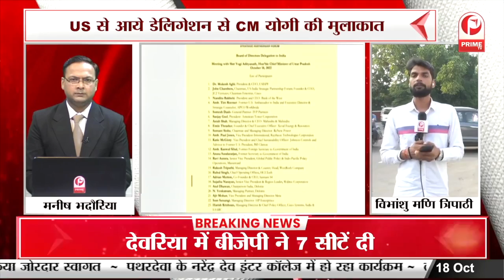US से आये डेलिगेशन से CM योगी की मुलाकात || Prime Tv